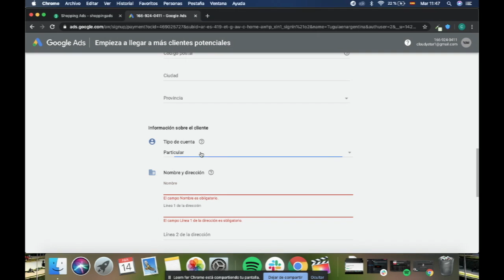Cargar metódos de pago Google Ads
Tutorial de configuración de metodos de pago en Google Ads